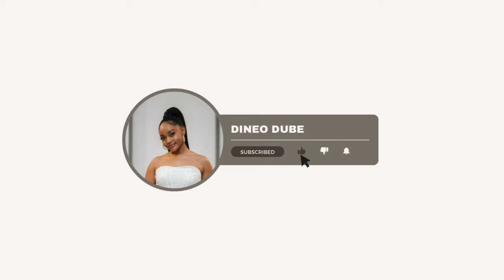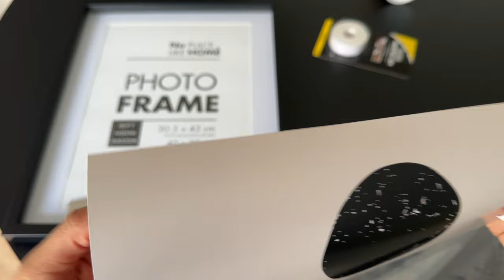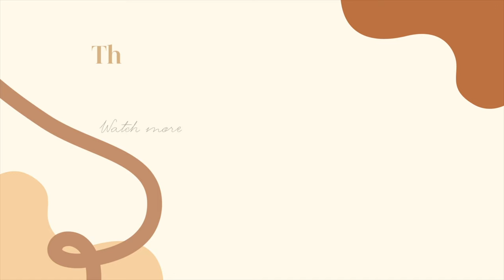vlog: a nine course wining and dinning experience, luxury unboxing, doing maintenance and more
OPEN ME✨

Hey guys, it's the Consistent Queen back again with another video ❤️. For this video I shared a few days in my life where I went for a nine course meal with wine pairing, unboxed my goodies from Louis Vuitton, did some maintenance and got a little pick me up!

FAQ:
Camera: Canon EOS M50 MarkII
Lighting: 18" Ringlight & Natural Lighting
Editing Software: Final Cut Pro